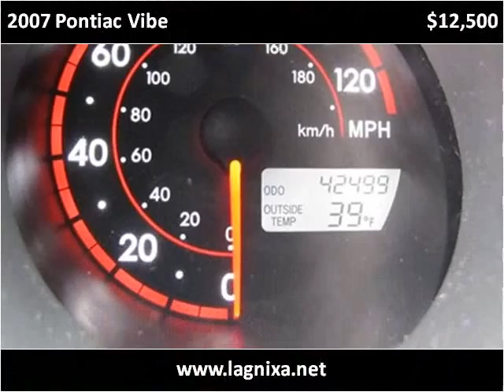2007 Pontiac Vibe available from Lipscomb Auto Group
This 2007 Pontiac Vibe is available from Lipscomb Auto Group.